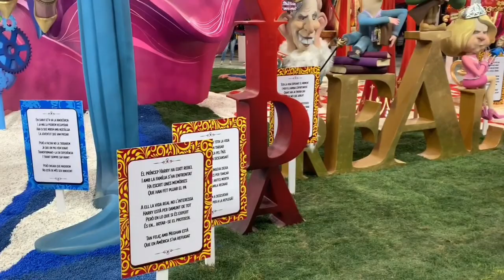Sixth vlog || Fallas in Valencia 2023 - Part 2 🤩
This is the second vlog about Fallas in Valencia, one of the most important festivals in Spain 🇪🇦. It takes place during March, until the 19th. You can check the other vlogs on our channel 😊
We hope you like this atmosphere and enjoy watching the video until the end because it gets better and better! We'll wait for you next year ❤